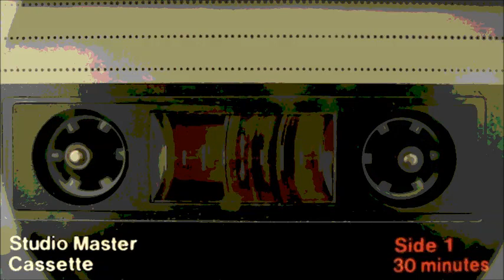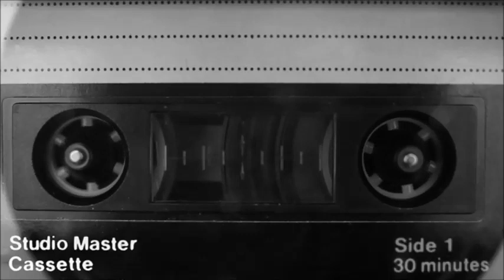Q -Tip - Won't Trade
The Renaissance 2008